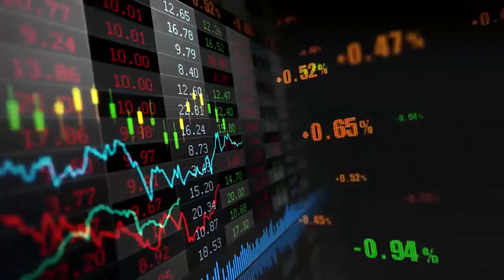多多每周荐股18 大V+抱团散户的新势力崛起？从GME大战引发的思考与实践…Rei登月计划详解…附赠神雕侠侣杨过（futu）小龙女（bili）股票解析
大V+抱团散户的新势力崛起？
从GME大战引发的思考与实践…Rei登月计划详解…
附赠神雕侠侣杨过（futu）小龙女（bili）股票解析